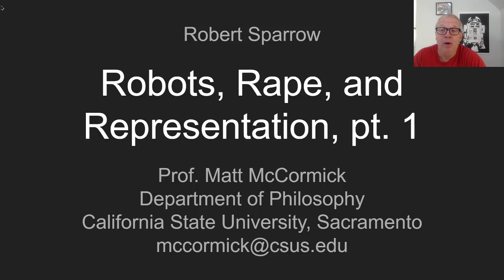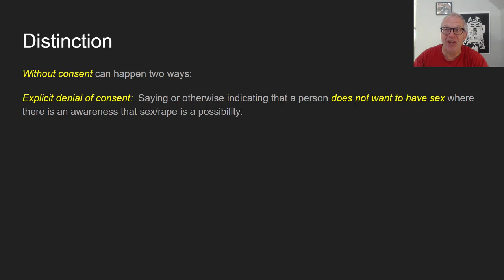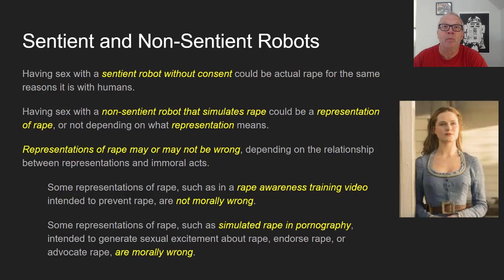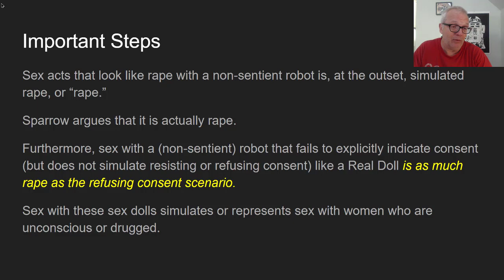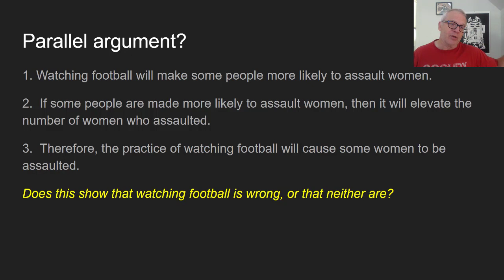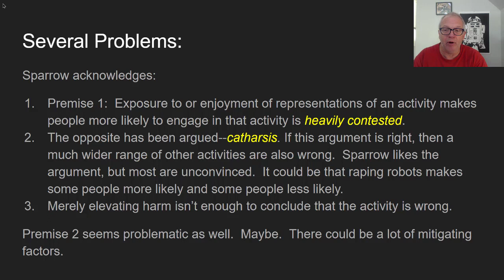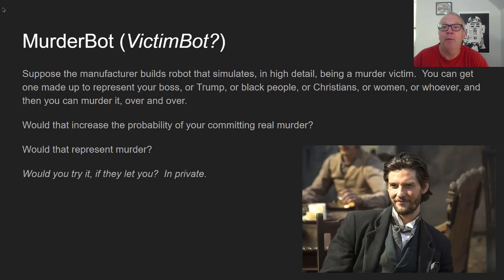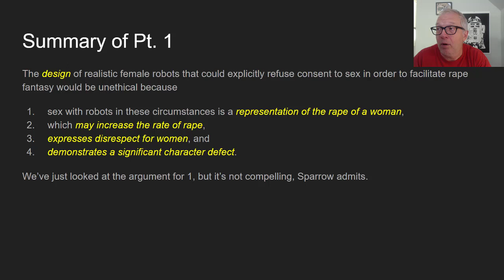Sparrow's Robots, Rape, and Representation, part 1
This is Prof. Matt McCormick's video lecture for his Philosophy of AI course in the Department of Philosophy, California State University, Sacramento.